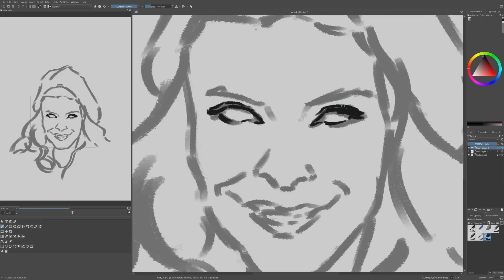Portrait Challenge 77: Kata Mara